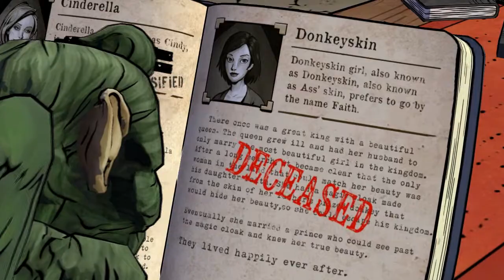X-Plays: The Wolf Among Us - Ep 3: Donkey Girl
The Wolf Among Us is an episodic graphic adventure video game based on Bill Willingham's Fables comic book series. It is developed and published by Telltale Games